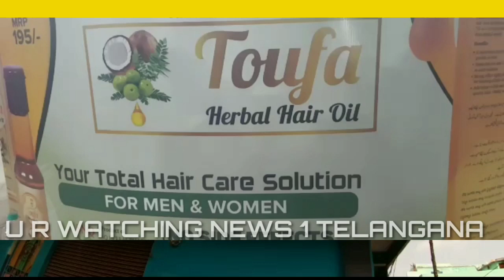TOUFA HERBAL HAIR OIL YOUR TOTAL HAIR CARE SOLUTION FOR MEN & WOMEN. PROMOTIONAL OFFER STALL AVAILAB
TOUFA HERBAL HAIR OIL YOUR TOTAL HAIR CARE SOLUTION FOR MEN & WOMEN. PROMOTIONAL OFFER STALL AVAILABLE AT NAMPALLY EXHIBITION GROUND.|| REPORT BY : MUSTAFA. NEWS 1 TELANGANA.